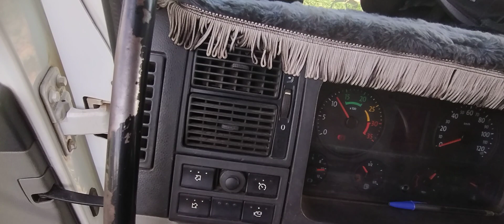aprendendo operar o guindaste Rodomaq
comandos do munck